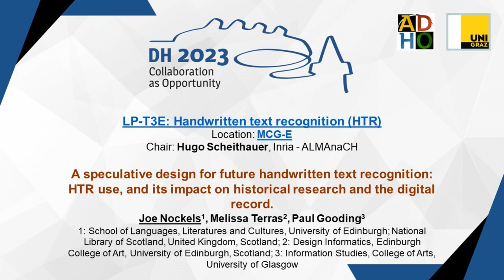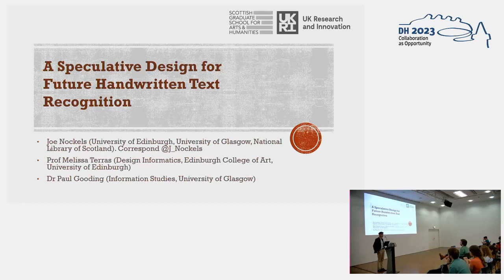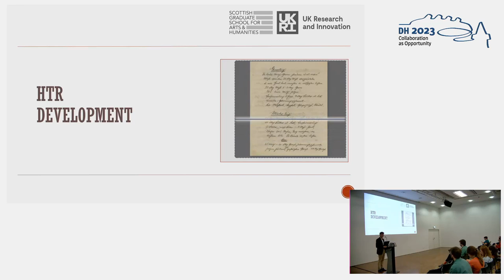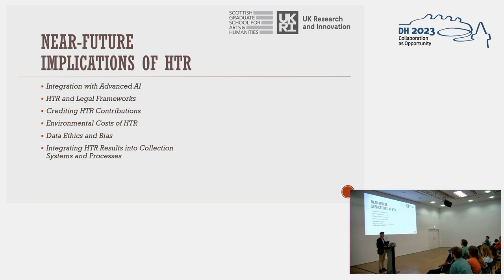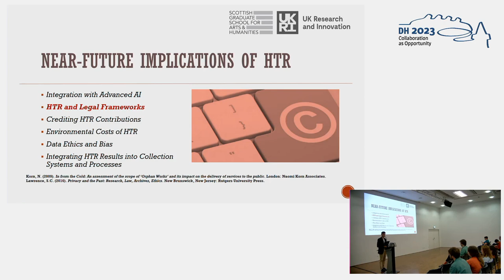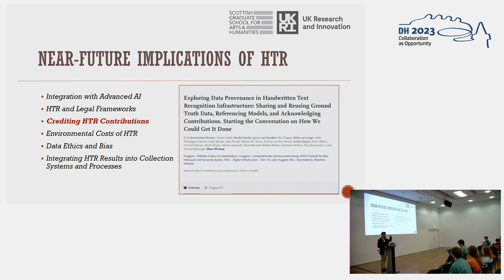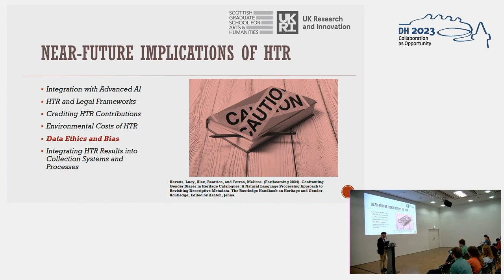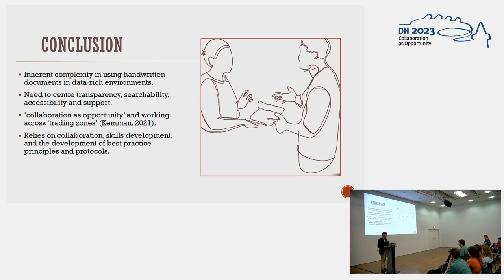A speculative design for future handwritten text recognition: HTR use, and its impact on research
This video features the presentation "A speculative design for future handwritten text recognition: HTR use, and its impact on historical research and the digital record." by Joe Nockels, Melissa Terras and Paul Gooding, presented at the ADHO Digital Humanities Conference 2023 (DH2023) in Graz, which was hosted by the Department of Digital Humanities (formerly ZIM) of the University Graz.